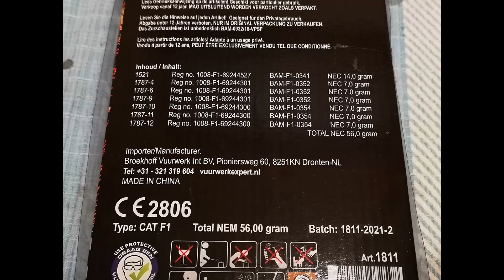Fire Festival - Broekhoff - cat.1 vuurwerk pakket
Fire Festival - Broekhoff, artikel 1811
6 fonteinen & een pakje sterretjes

Het is vuurwerk maar daar is dan ook alles mee gezegd. Niet het beste cat.1 spul dat op de markt te krijgen is. Leuk voor liefhebbers van klein simpel spul.